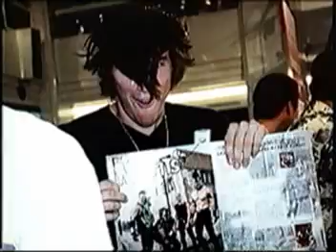Church of Skatan - Shortys Team Montage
O.G. Shortys Team section from Shorty's "Church of Skatan"